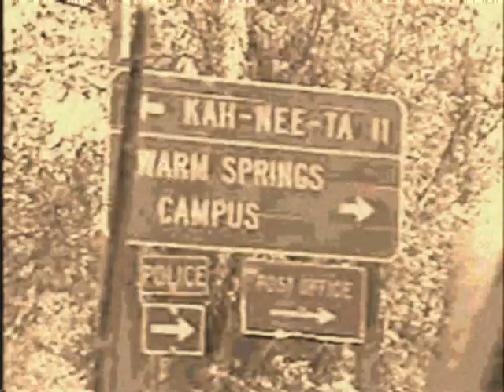Running To by Pinki Tuscaderro